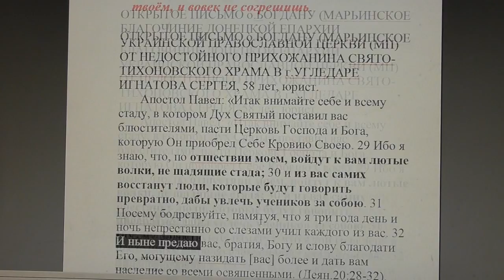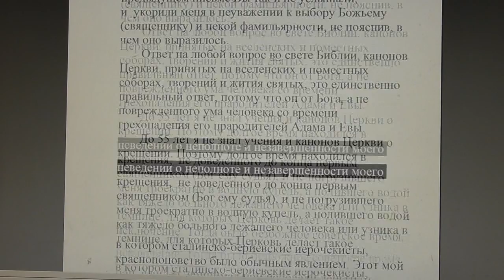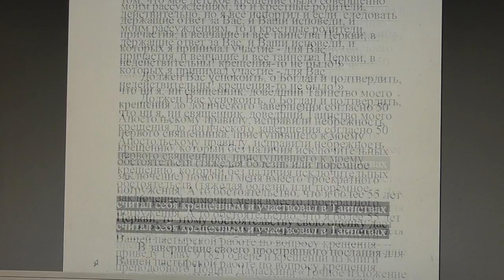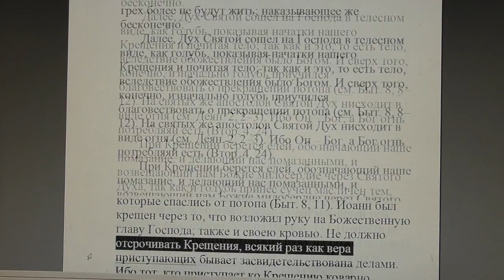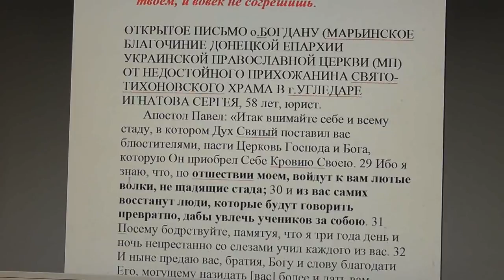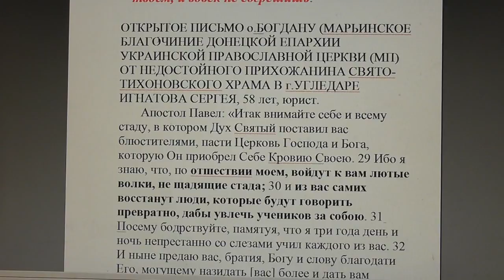№941. События дня. Сир. 7:39 Во всех делах твоих помни о конце твоём…14. 07. 2018